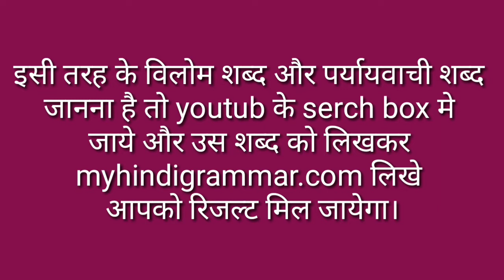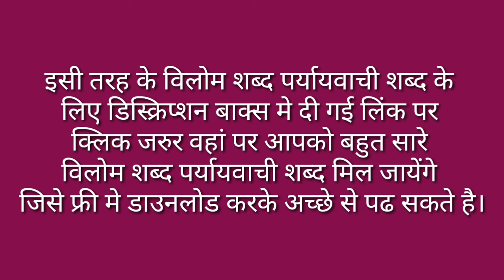Kala Ka Vilom Shabd Kya Hoga / Kala Ka Vilom Shabd Kya Hota Hai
मित्रों इस विडियो मे Kala Ka Vilom Shabd बताया गया है आप इसे जरूर देखिए और Kala Ka Vilom Shabd Kya Hota Hai का विडिओ कैसी लगी हमे कमेंट बॉक्स में जरूर बताए और अपने दोस्तों में शेयर भी करे और आपको यह विडिओ पसंद आया हो तो वीडियो को लाइक भी करें।

Time Duration

0.24 काला का विलोम शब्द क्या होता है?

1.09 काला का विलोम शब्द होता है गोरा या सफेद।